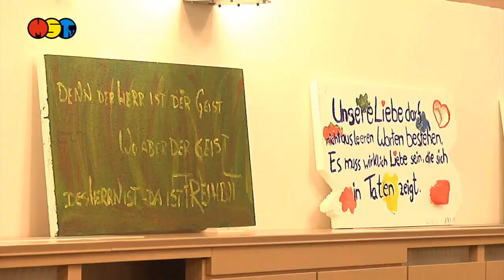Pfarrer Grasemann und Mittweida Sendungsfassung